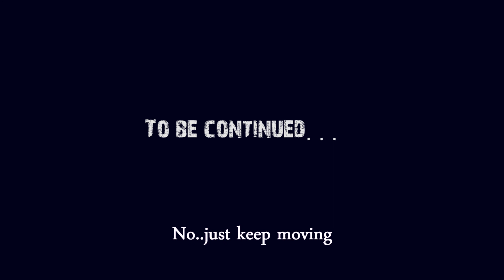Lan Kpalim Episode 11A(The pretty Lady)